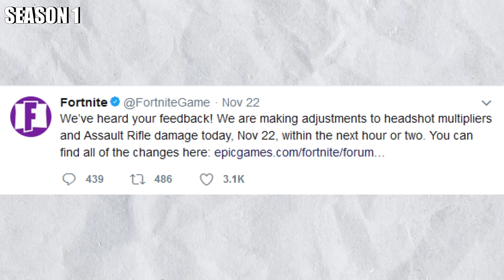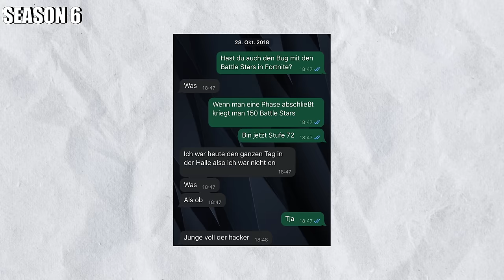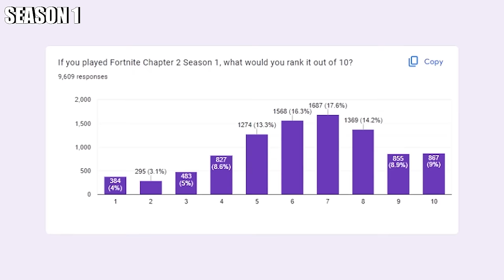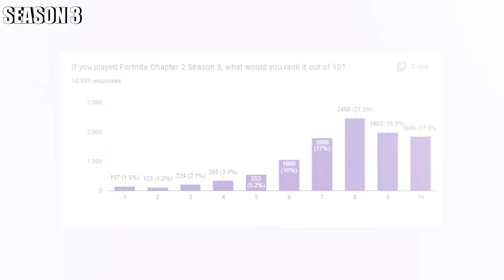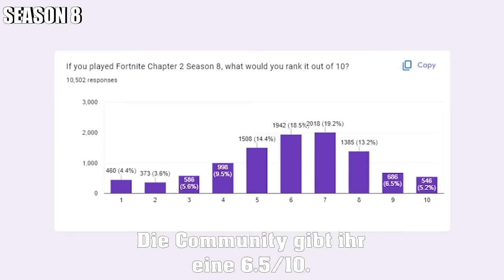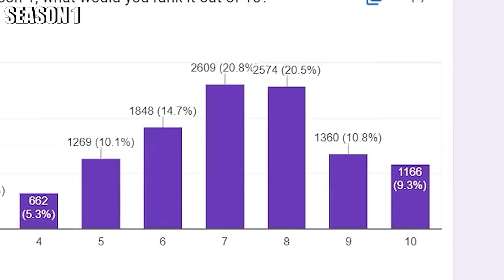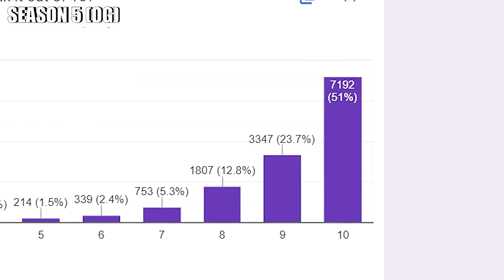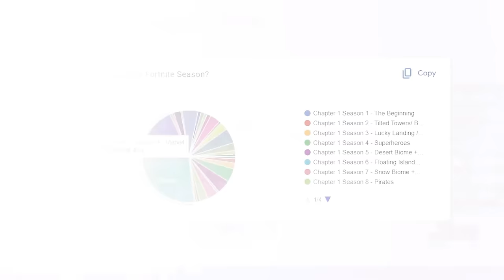Was war Fortnite's PRIME SEASON?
Wann war Fortnite in der Prime? War es in Chapter 1 Season 3? Oder in der Christmas Season 2018 in Season 7? Oder doch erst in Chapter 2 Season 2 oder gar Chapter 3 Season 1? In diesem Video gehe ich der Frage auf den Grund. Bleibt dran und erlebt die gesamte Geschichte Fortnite's von
Anfang bis Ende (OG Nostalgie inklusive!).
Hier wie immer die Links zu meinen Social Media Accounts:

Fortnite News: Mein Twitter Account

Fortnite Prime, Prime Fortnite, peak Fortnite, og Fortnite